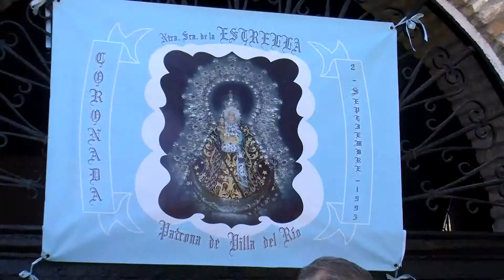FERIA 2018 presentacion virgen y banderas 2018